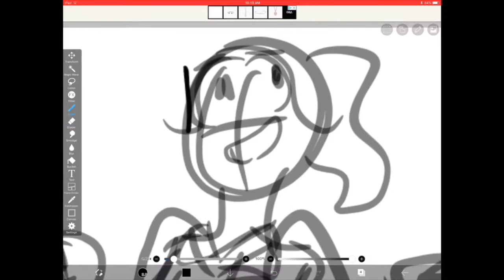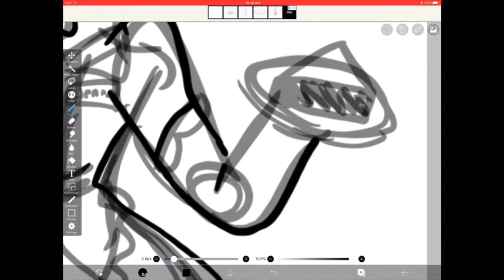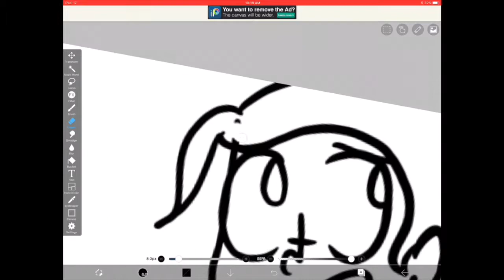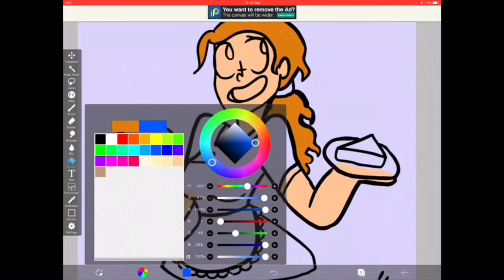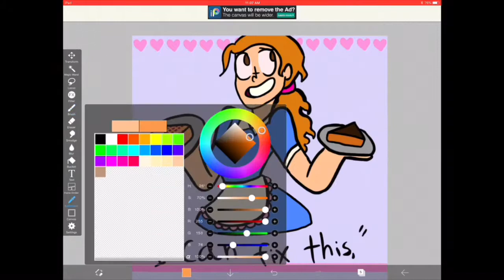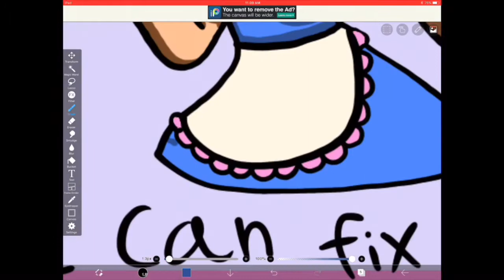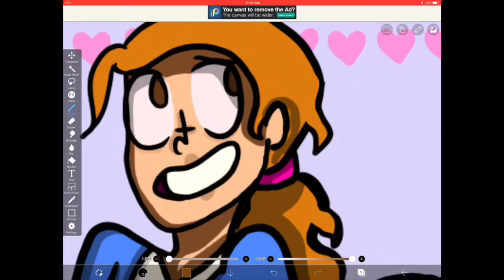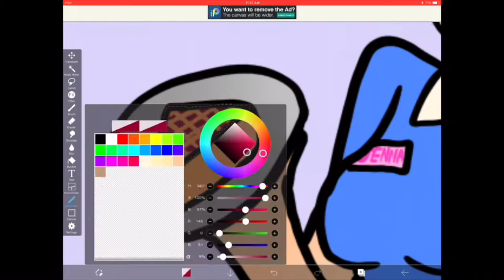Jenna Waitress speedpaint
In New York I also watched waitress (along with dear Evan Hansen SQUEEE!) and I  L O V E D  IT! So I drew Jenna on a plane ride today (not from New York but another trip). Enjoy!
Songs: Opening Up, Pomatter Pie and What Baking Can Do from Waitress The Musical